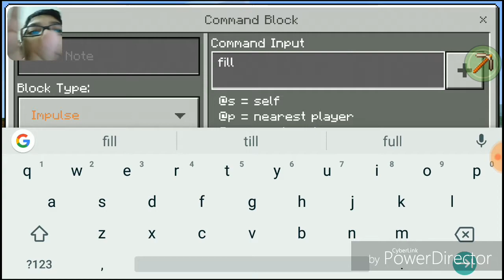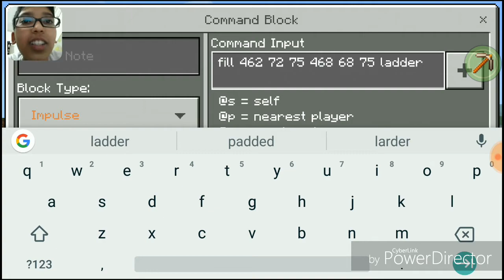Get Barrier Blocks in Minecraft Bedrock Edition | Minecraft Tutorial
Our merchs